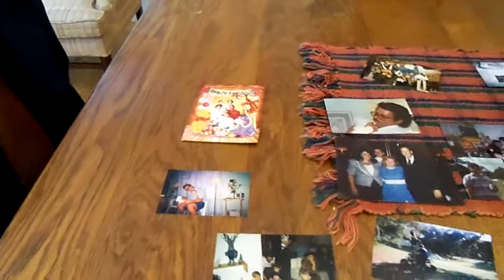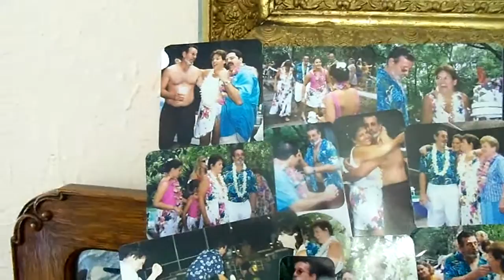A celebration of his life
He had a wonderful life.  watch for pictures of his life